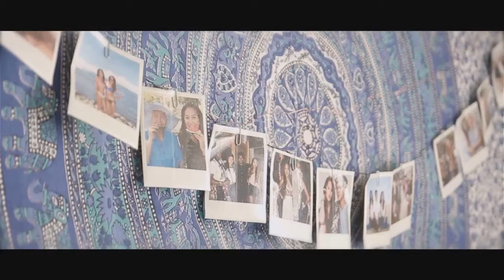Candlebox- "Breathe Me In" (Music Video)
You came out of nowhere, and our eyes collide
Like a wall collapsing, a crushing tide
And I saw you laughing, and I saw your smile
It made me anxious baby, it made me high
You ask I answer no, that seat's been removed
You're a deep-rooted tree, an artist's muse
I watch you listen, and I watch you share
You make me want more
And you make me scared
You're so much more than I'd ever hoped

So won't you breathe
Oh won't you breathe
Breathe me in
So I am whole

We're miles from home, we're one another's tribe
An autumn season in a summer's time
And I watch you circle
And baby I watch you fall
You make me feel what I thought
I could never feel at all
And you're so much more
Than I'd ever hoped

Let it out, let it go, ok to breathe
Let it out, let it go, ok
So much more than
Oh, let it out let it go ok to breathe

So much more than I had ever hoped
So much more than I had ever
Oh won't you breathe me in